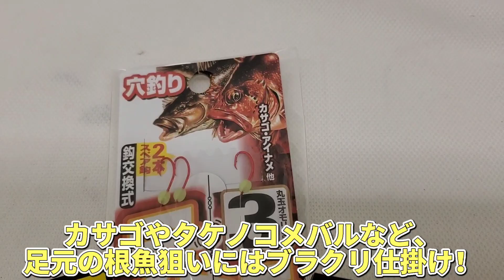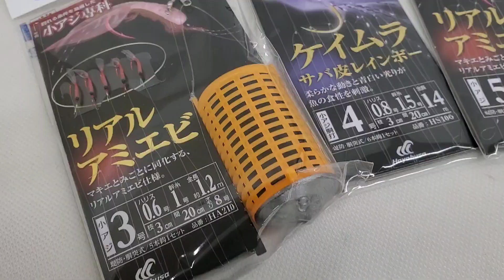2021年6月13日 新舞子マリンパーク 最新現場リポート・釣果情報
イシグロフィッシングアドバイザー山川調査・実釣！新舞子マリンパーク 最新現場リポート、釣果情報動画です。
サビキ釣りで、アジ・サバ！！ちょい投げ釣りでシロギスが釣れてます♪